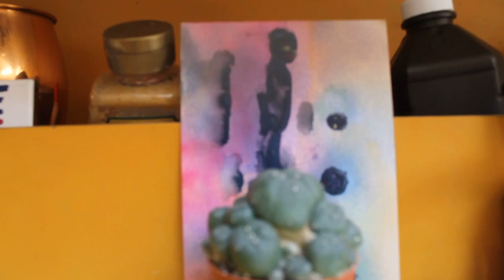Peyote with Changa Painting Postcard on Boat